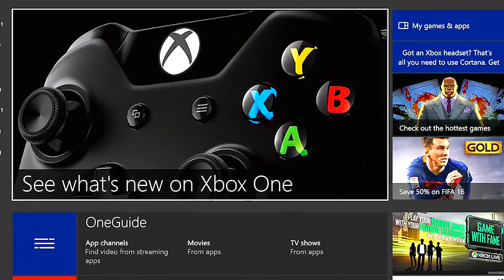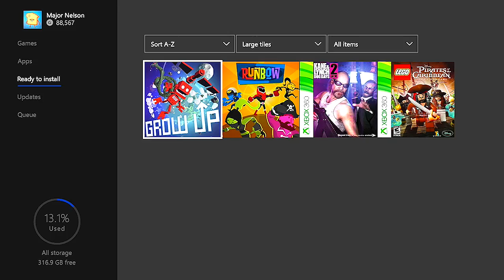LISTA OFICIAL JOGOS GRÁTIS DE JULHO WITH GOLD.[PT-BR]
CAIXA POSTAL DO TIO METRALHA:
NOME: TIO METRALHA
CAIXA POSTAL: 4036
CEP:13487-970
LIMEIRA SP

bandicoot-ps4-pre-venda-_JM

📲 Maiores informações inbox ou 📞 (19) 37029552

ID PSN Tag: MetralhaGamerx

Meu Skype
SKYPE:paulo_henrique30